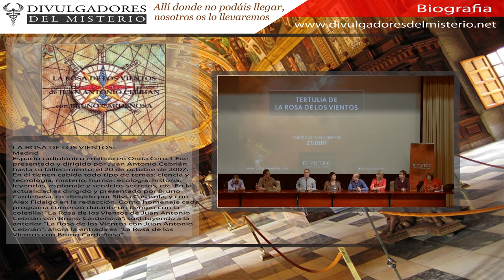☕☕TERTULIA DE LA ROSA DE LOS VIENTOS (B. Cardeñosa, Josep Guijarro, Loren Fernandez, M. Pedrero...)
El "III Congreso De Misterio Y Enigmas De La Historia", organizado por el Grupo Planeta durante los dias 11, 12 y 13 de Noviembre de 2016 en la Facultad de Ciencias de la Información de la Universidad Complutense de Madrid.

Tertulia de La Rosa de Los Vientos con Bruno Cardeñosa, Josep Guijarro, Lorenzo Fernandez, Mado Martínez, Miguel Pedrero, Juan José Sáchez - Oro, Laura Falcó y Silvia Casasola